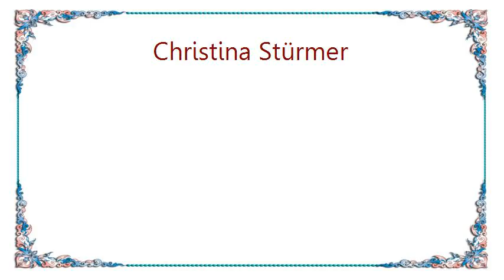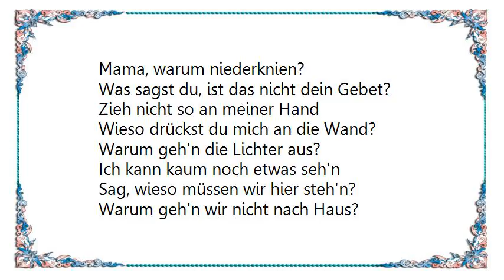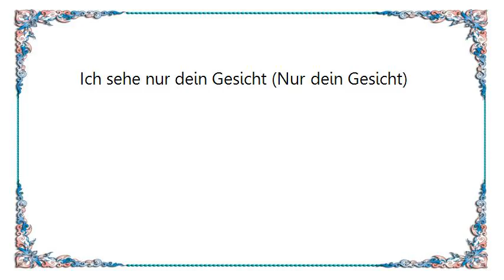Christina Stürmer - Mama Ana Ahabak - Video Clip Lyrics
[Lyrics Christina Stürmer - Mama Ana Ahabak - Video Clip]
Mama, sag mir was du meinst
Sag mir warum es hier so dunkel ist
Mama, sag warum du weinst
Ich weiß nicht warum du traurig bist

Sind das Sternschnuppen da oben?
Was ist dort vorbei geflogen?
Warum friere ich so sehr?

Warum schlägt dein Herz so schnell?
Wieso wird es dort hinten hell?
Wo kommt dieser Donner her?

Mama Ana Ahabak
Mama ich liebe dich
Mama Ana Ahabak
Komm doch und beschütze mich

Mama, wohin soll'n wir gehen?
Ich will nach Hause, es ist schon so spät
Mama, warum niederknien?
Was sagst du, ist das nicht dein Gebet?

Zieh nicht so an meiner Hand
Wieso drückst du mich an die Wand?
Warum geh'n die Lichter aus?

Ich kann kaum noch etwas seh'n
Sag, wieso müssen wir hier steh'n?
Warum geh'n wir nicht nach Haus?

Mama Ana Ahabak
Ich seh' die Sterne nicht
Mama Ana Ahabak
Ich sehe nur dein Gesicht

Kannst du mir sagen wo wir sind?
Wo laufen diese Leute hin?
Sag mir, ist unser Weg noch weit?

Warum sagst du denn nichts mehr?
Wieso sind deine Augen leer?
Sag, bin ich schuld?

Mama Ana Ahabak (Mama Ana Ahabak)
Denn wenn die Nacht anbricht (Wenn die Nacht anbricht)
Sehe ich die Sterne nicht
Ich sehe nur dein Gesicht (Nur dein Gesicht)